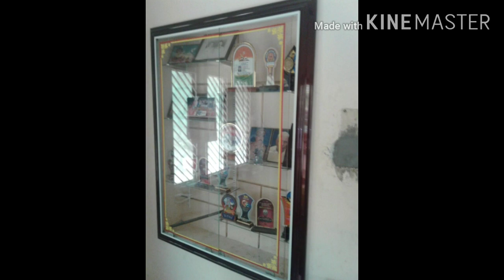Aluminium work - show case